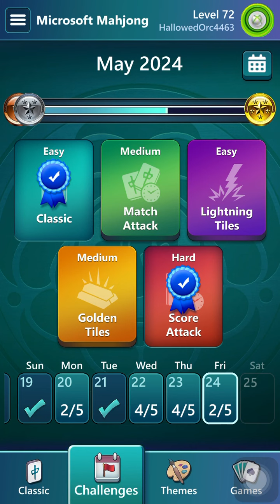Microsoft Mahjong Mobile|Score Attack Hard|May 24,2024|Daily Challenges